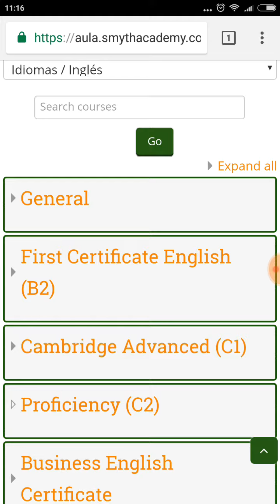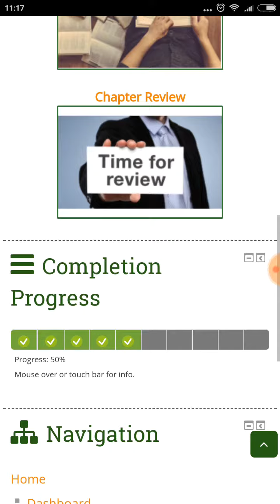Aula Online desde móviles: aprender desde cualquier sitio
Uso del aula online desde dispositivos móviles. Cómo acceder a cursos y aprender estés donde estés.